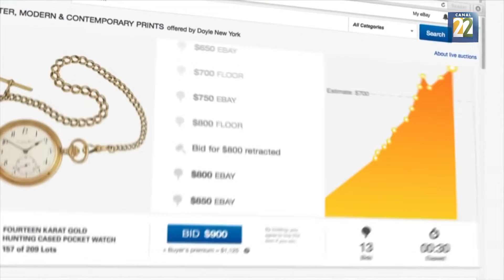El ABC de las compras por internet. Guillermo Rospigliosi, Evertec 15 de noviembre 2022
Antes de comprar en internet, hay precauciones a tener en cuenta para reducir riesgos para evitar ser víctima de fraude.